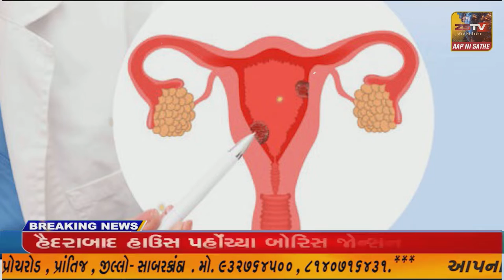ક્ચ્છ ભારતીય કિસાન સંઘ દ્વારા ભુજ તાલુકાના રૂદ્રમાતા જાગીર ખાતે સભા યોજાઈ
ભારતીય કિસાન સંઘ દ્વારા ભુજ તાલુકાના રૂદ્રમાતા જાગીર ખાતે  સભા યોજાઈ